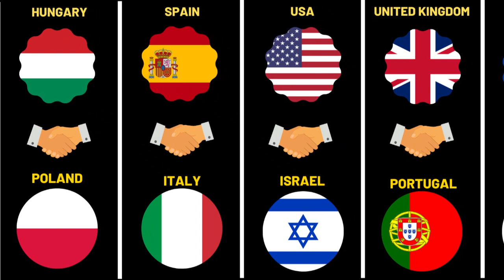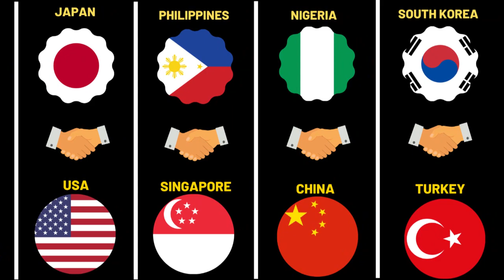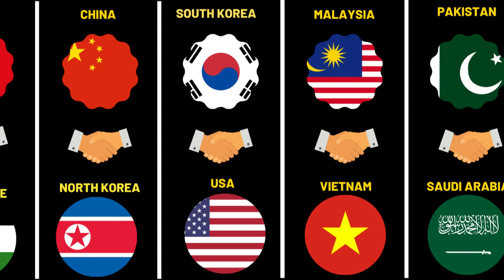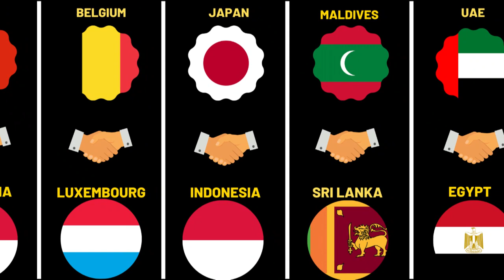COUNTRIES THAT LOVE EACH OTHER A TO Z | COUNTRIES THAT ARE BEST FRIENDS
In this video, we're going to share the countries that love each other the best! From Brazil to Argentina to Nepal to Buthan, we've included every country in the world!

Each country has been given a letter, and we're going to share the reasons why each country is the best friend of the others. From Canada's strong ties to the United States, to Spain's rich culture and history, to France's love of art and gastronomy, this video is sure to fascinate and intrigue!

Our entertainment channel provides an extensive range of videos covering several topics, such as General Knowledge, History, Technology, Education, Business, Economics, and more. The team conducts meticulous research and sources data from credible sources to offer valuable information to viewers.

In summary, the channel's diverse content and commitment to accuracy make it an excellent platform for anyone interested in expanding their knowledge base.

Curiosities on YouTube - It says it all. Here you will find out about varieties that you can't even imagine.